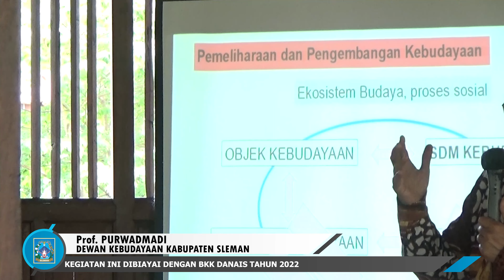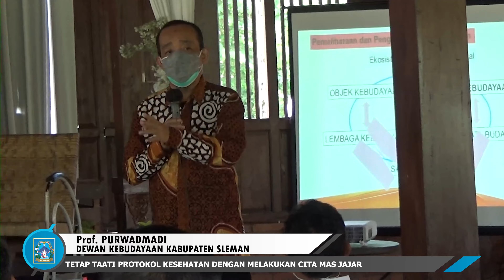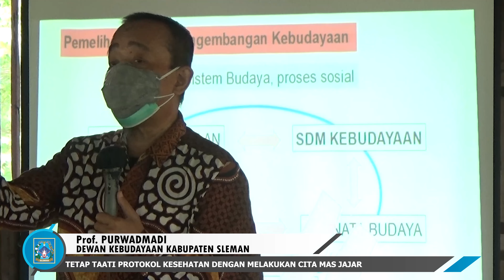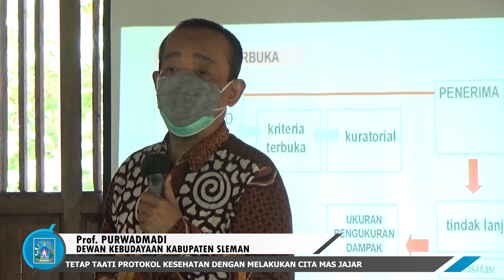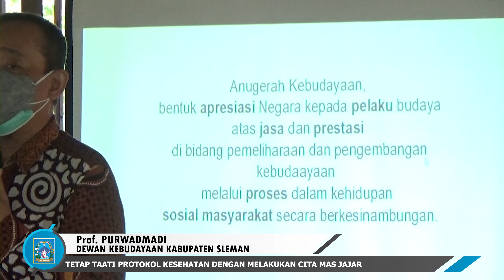SOSIALISASI PEMBERIAN PENGHARGAAN ANUGERAH SENIMAN DAN BUDAYAWAN